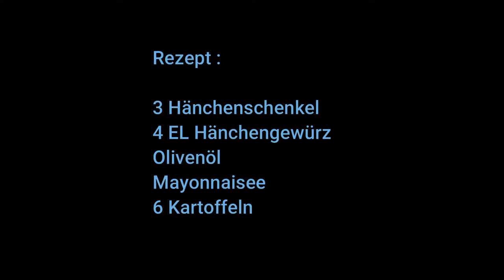Saftige Mayonnaise Hähnchen mit Kartoffeln (курица с картофелем)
3 Hänchenschenkel
6 Kartoffeln
4 EL Hähnchengewürz
Olivenöl
Mayonnaise